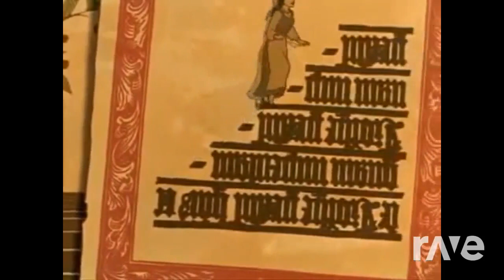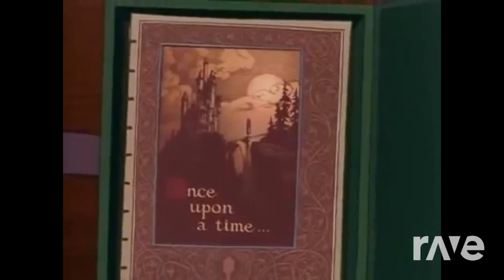bambires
la belle et la bete ft bambi mashup